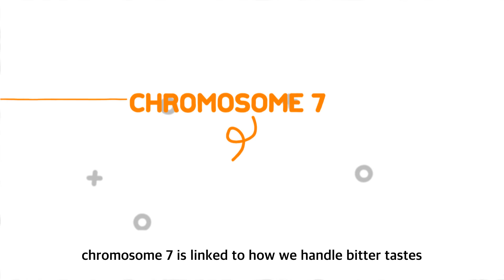[The Science of Picky Eating] The Reason for Hating Cucumbers…Is Genetic!!??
For those of you that hate cucumbers,
it’s not because you’re a picky eater.
There’s actually a scientific reason behind it!

Check it out as Sseuksseuk, Alkong,
and their friends, along with Dr. E,
explain the science behind this curiosity!

 [Quick Play for The Science of Picky Eating]
  00:56  The Science of Not Liking Cucumbers
  02:17  Getting Rid of the Cucumber’s Bitter Taste
  02:27  Substitute Cucumbers with These Foods

※ Although the animation has been created with the help of experts, results may vary
   from person to person, depending on individual health as well as environmental factors.